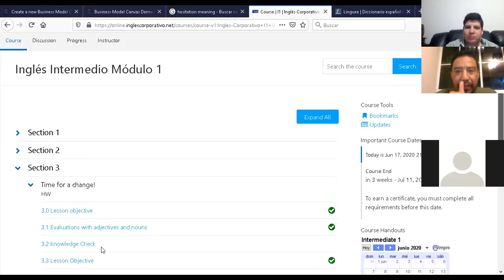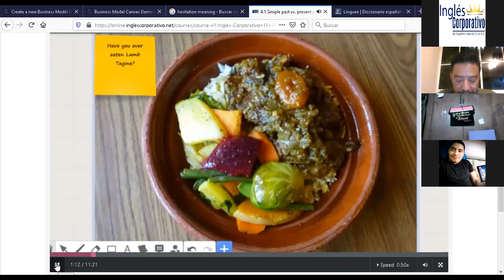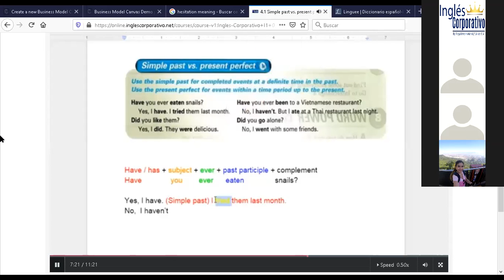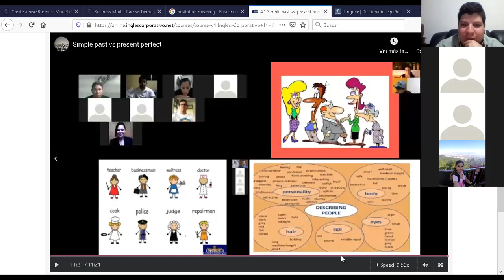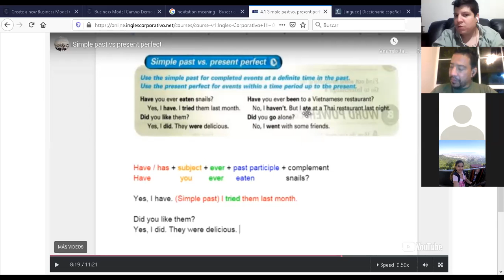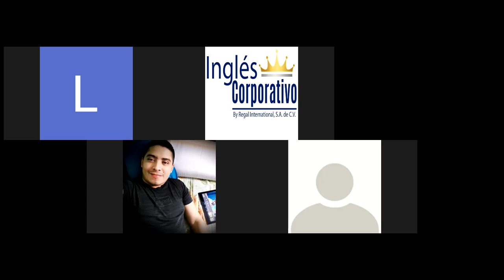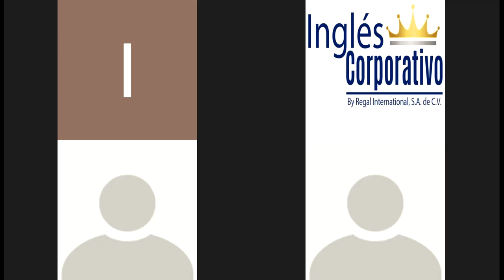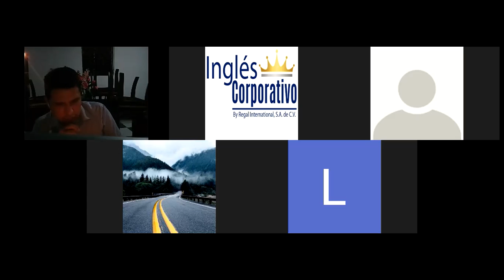Ingles Corporativo-I1-01-9-10-PM-06-17-20 Simple past vs Present perfect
I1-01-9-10-PM-06-17-20 Simple past vs Present perfect